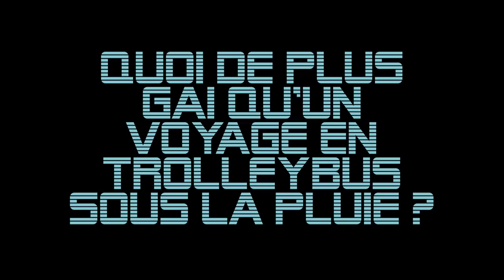Voyage en trolleybus sous la pluie à Lausanne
Voyage en trolleybus sous la pluie à Lausanne (31 mai 2013)